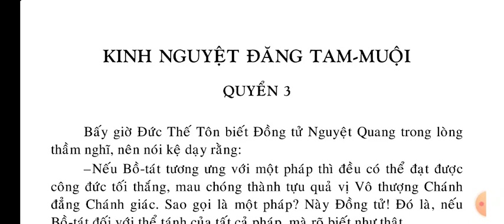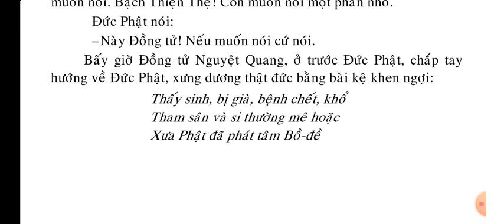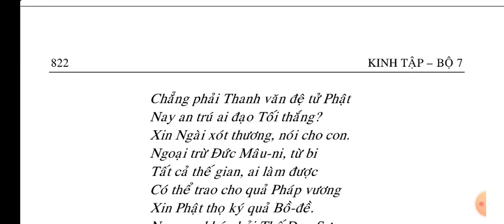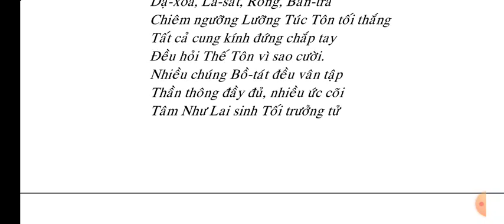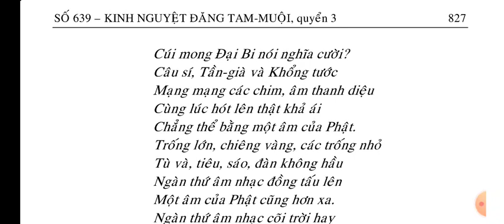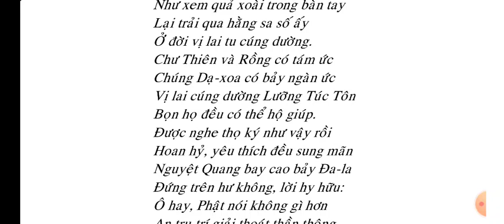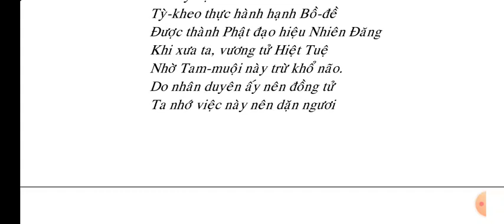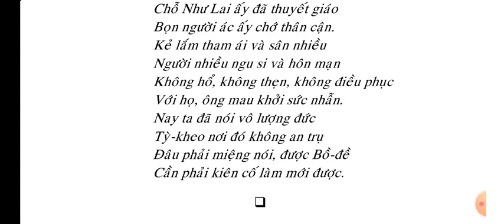(3-10) Kinh Nguyệt Đăng Tam Muội - KINH TẬP || Kinh Phật Media